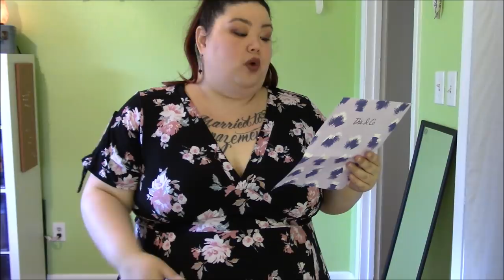Dia & Co January (again) // New Stylist! Feeling Optimistic!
My schedule is off with Dia deliveries, so you get 2 videos this month!

Want to try a Dia & Co box? Use to sign up and help me earn credits!

Head over to Instagram and shop my closet!

Wanna check out Globe In for yourself? Use my link and we both get credit!

Wanna try Trunk Club? Sign up through my link and help me earn credits!